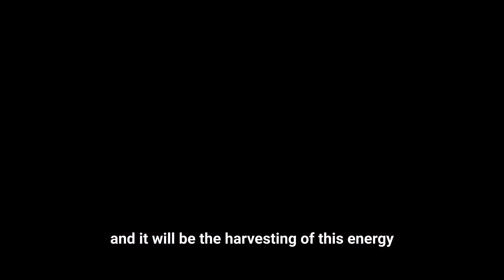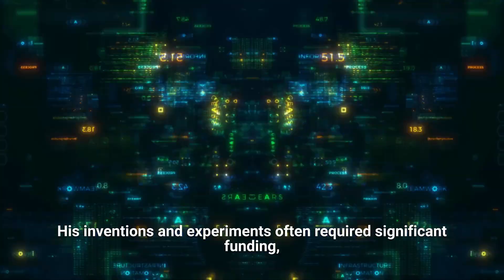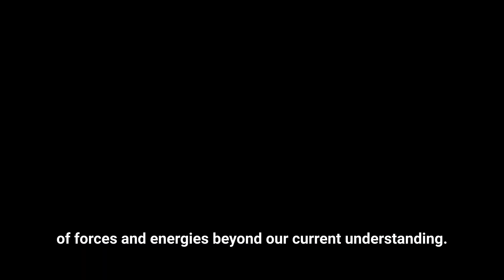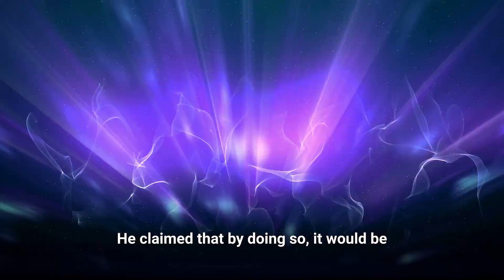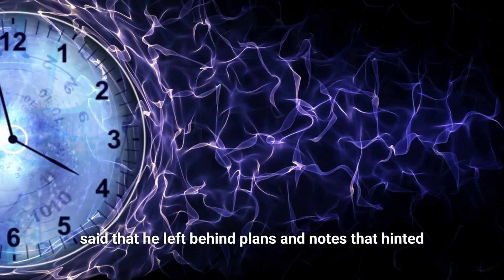Tesla: The Man Who Predicted The Future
Take The Deep Dive and disover the secrets of the hidden knowledge of Nikola Tesla.

This video will explore the incredible and inspiring story of Nikola Tesla, the brilliant scientist and inventor who made predictions about the future that were way ahead of anyone else. We'll look at his pioneering work in electricity, his inventions like alternating current and the radio antenna, and how his ideas have helped shape things like modern-day computing, electricity, and transportation. Along the way, we'll examine the life of this brilliant man, examining his vision and his dedication to making it a reality.